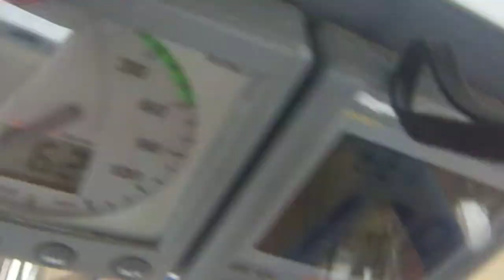Practicing Contact Juggling with a Grapefruit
While sailing along, I decided to work on Contract Juggling.  Since I'm just starting, I do not have a ball. Yet. So I found a grapefruit.

Just some messing around